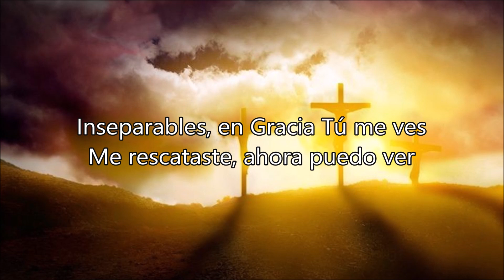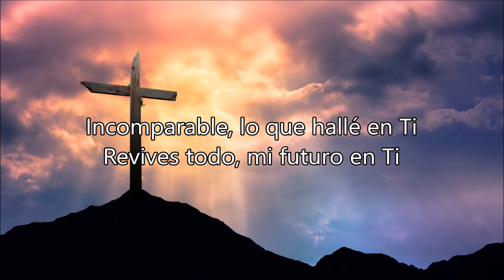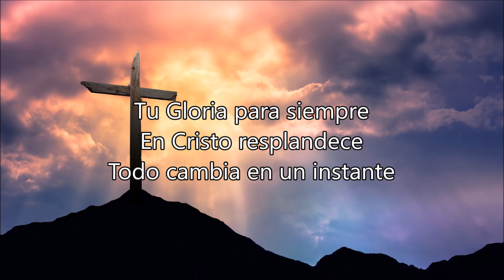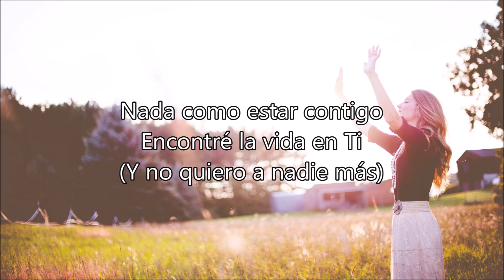Un Corazón - Nadie Más Letra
Este es un video de letras sobre la canción llamada "Yo Iré" por Un Corazón. Toda la Gloria y el Honor van a Jesucristo, mi Señor y Salvador. NO POSEO ESTA CANCIÓN O ESTAS IMAGÉNES. Gracias y Dios te bendiga.

Canción: Yo Iré
Cantante: Un Corazón

Letra:

Inseparables, en Gracia Tú me ves
Me rescataste, ahora puedo ver
Inigualable, Amor en esa cruz
Lo diste todo, y tengo todo en Ti

Tu Gloria para siempre
En Cristo resplandece
Todo cambia en un instante

Y no quiero a nadie más

Nadie más, me da sentido
Nadie más, me ama así
Eres el quien yo persigo

Nada como estar contigo
Encontré la vida en Ti
Eres todo lo que pido

Incomparable, lo que hallé en Ti
Revives todo, mi futuro en Ti